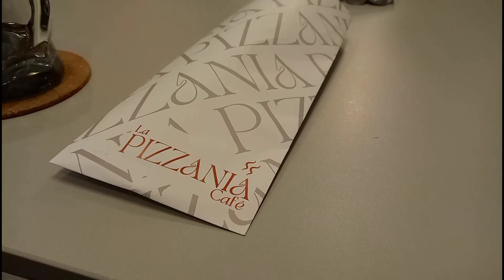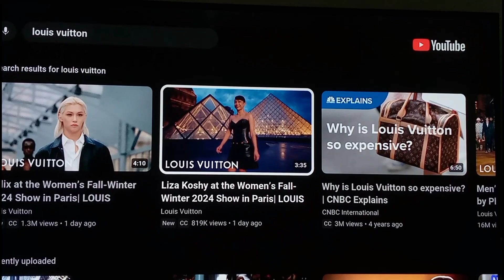Yusaku's Vlog 99 | Weekly Vlog 2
Sup’ Fams and friends, I’m Yusaku and you’re watching Yusaku’s Vlog here on V.S.M.O Channel Entertainment. The Mission lines ``Videos make Vlogs to document life with families. To serve happiness to change our lives.” A V.S.M.O STUDIO Original Creative Series; Yusaku’s Vlog are mostly episodes inspiring other series from Netflix and Disney Series. It is a series of Monthly Vlog to fulfil family memories and essentially some time no days without families, it becomes such more journeys by himself that how he will become.

Vlog Gears:

Camera:
Phones have no shop links, these are details: